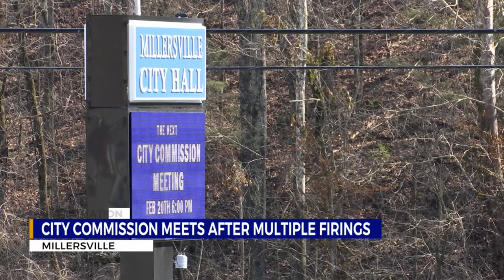City commission meets after multiple firings in Millersville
A commission meeting devolved into chaos after a series of city leaders were fired in Millersville.